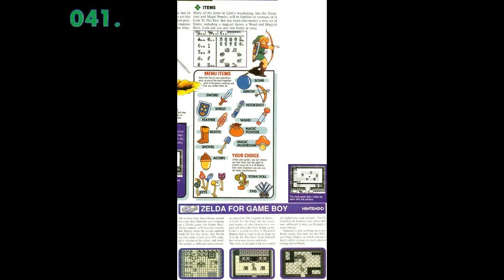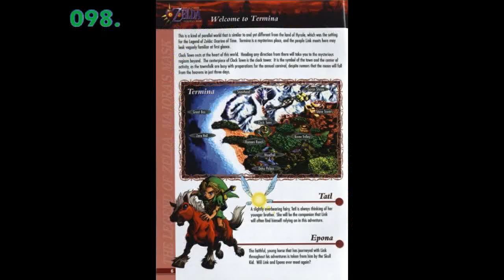Top 200 Things You Didn't Know About Zelda (PART 1)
This is the first of two parts in my Top 200 Zelda list. Like I said , I tried to avoid any facts that Did You Know Gaming put into their videos. This list originally was going to be a Top 50 Ocarina Of Time facts , in memory of Satoru Iwata , but quickly evolved into a project so big that it wouldn't render properly in my editing program. Anyway , this video has to do with the following games , and here are the timestamps for said games , as well ;

The Legend Of Zelda : 2:24
Zelda II - The Adventure of Link : 6:05
The Legend of Zelda : A Link To The Past : 7:14
The Legend of Zelda : Link's Awakening : 10:00
The Legend of Zelda : Ocarina Of Time : 13:37
The Legend of Zelda : Majora's Mask : 25:47

Next , on Part 2 , we'll be seeing these Zelda games ;

Soundtrack : (tba)

Sources : Facts were gathered from vgfacts.com and the Offical Zelda Wiki , as well as TVtropes.

The Legend Of Zelda : ALTTP SNES All Bosses
Xendemo

Link's Awakening DX Perfect Ending
syncosised

(002) Zelda: Link's Awakening DX 100% Walkthrough - Tail Cave
Krow's Graveyard

Legend of Zelda (NES) Intro
Zelda Dungeon

The Legend of Zelda - NES Gameplay
Mga2able

Digdogger (TLOZ)
ZeldapediaVideo

Legend of Zelda - Recorder Challenge
UsaSatsui

The Legend of Zelda (NES) - 1st and 2nd quest ending
AlderDragon

Legend of Zelda NES 1986. First dungeon!
mtgxerxes

Zelda II : The Adventure of Link NES gameplay part 1/4
Simpoldood

A Link to the past - Ganon Battle
Devon Tompkins

VGW A Link to the Past Bonus 1 - Agahnim vs Bug Catching Net
UchihaByakuya

Zelda: A Link To The Past - Invisible Enemy Mystery
MaverickGaming YT

The Legend of Zelda: Links Awakening Opening/Title Screen
DOCT0RSCIENTIST

The Legend of Zelda - Links Awakening DX [ GBC Gameplay ]
Wordlessplayer

Kirby in Link's Awakening!
erbrow123

Legend of Zelda Link's Awakening MOYSE music
Uncle Joey

Link's awakening - Killing Cuccos
ShrukanCaelestis

Let's Play TLOZOOT  (multiple)
nerDEytalk

Dancing Dark Link Let's Play The Legend Of Zelda Ocarina Of Time Master Quest (ep 15)
MysticGamer

Zelda OOT FR Tuto: Le Wrong warp de l'arbre mojo! (HD)
Hyruvion

LINK CD-I CUTSCENES
RobotChao

Well Excuuuuse Me , Princess!
liggieep

Zelda: Ocarina of time Gold Version 1.0 WAD Inject
aleckermit

Ocarina of Time Unused stones cutscenes
3155ffGd

Zelda: Ocarina of Time. The dying soldier in "Back Alley"
Nikra

Zelda Ocarina of Time: Arwing in Korkiri Forest
My own little world

Zelda: Ocarina of Time - Flying Half of Sign
debugyoshi

Legend of Zelda Majora's Mask: All-Night Mask
BlueKnightNight

Learning the Song of Healing (Plus Happy Mask Guy going full on crazy!)
byazurabyazura

Let's Play LoZ Majora's Mask Part 27: 2 Fire Arrows?!
Bear0fLove

Legend of Zelda: Majora's Mask (N64) - Beta Code Fun - Sun's Song & Saria's Song
Sonic8000

Legend of Zelda : Majora's Mask - Keaton's Quiz
IndignationMaster .ZorkTheDork

Zelda: Majora's Mask Playthrough (multiple)
heorotlinea